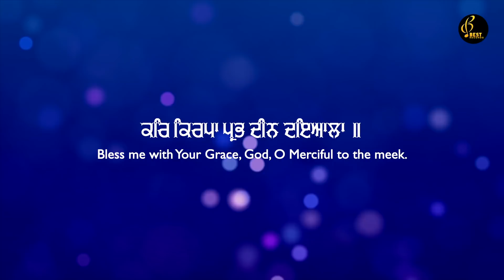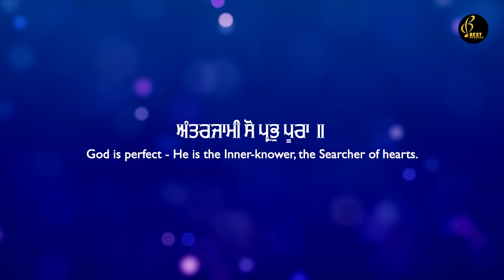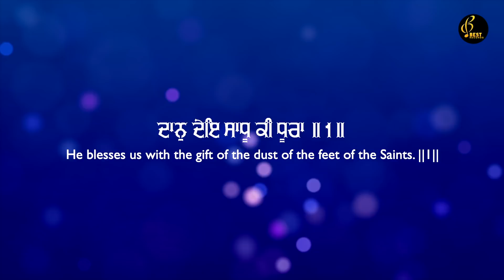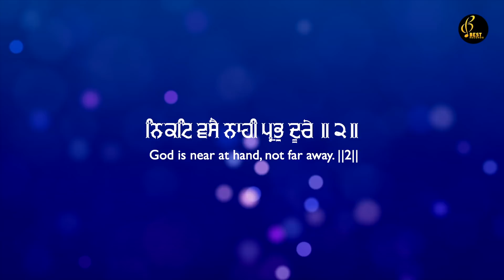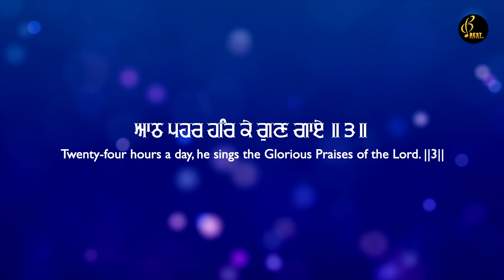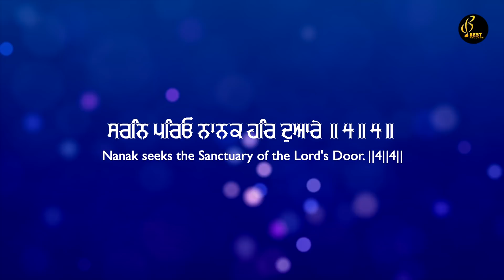Kar Kirpa Prabh Deen Dyala - Bhai Satwant Singh Ji - New Shabad Gurbani Kirtan 2022 - Best Records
Shabad - Kar Kirpa Prabh Deen Dyala
Album - Jo Mange Thakur Apne Te Soi Soi Deve